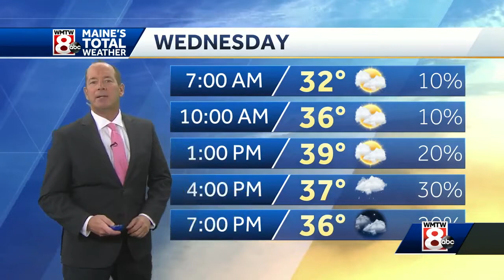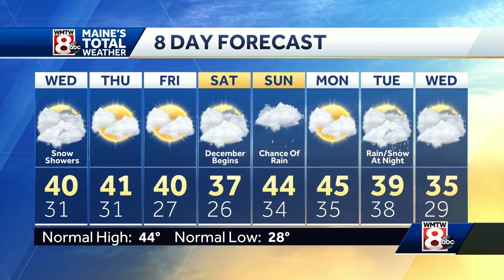Brighter skies and milder temperatures later today